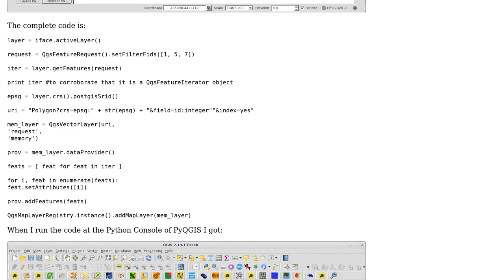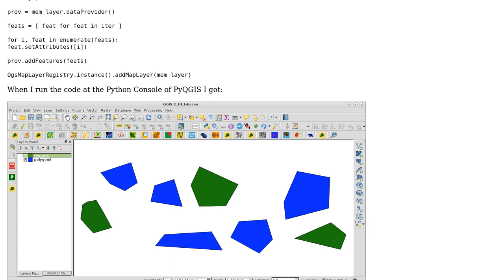How can I optimize layer filtering using setSubsetString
GIS: How can I optimize layer filtering using setSubsetString or QgsFeatureRequest().setFilterFids(my_indexes)?

With thanks & praise to God, and with thanks to the many people who have made this project possible! | Content (except music & images) licensed under CC BY-SA | Music | Images & others | With thanks to user xunilk user Joseph user Daniel and the Stack Exchange Network Trademarks are property of their respective owners. You are responsible for your own actions.